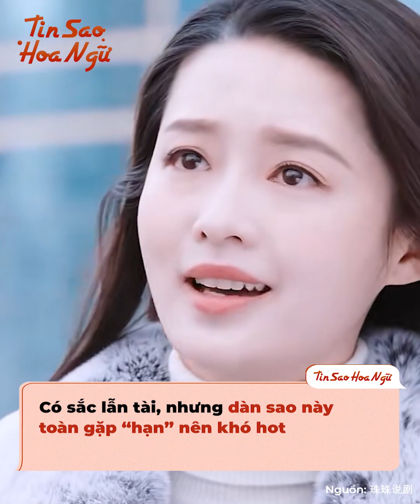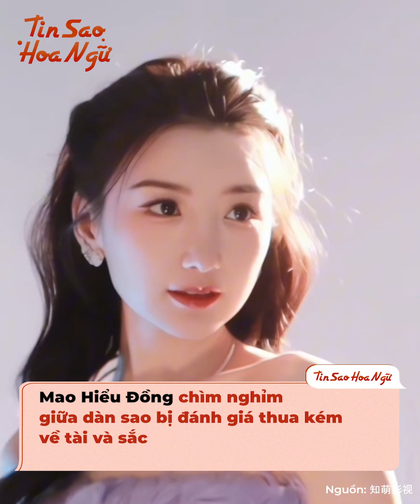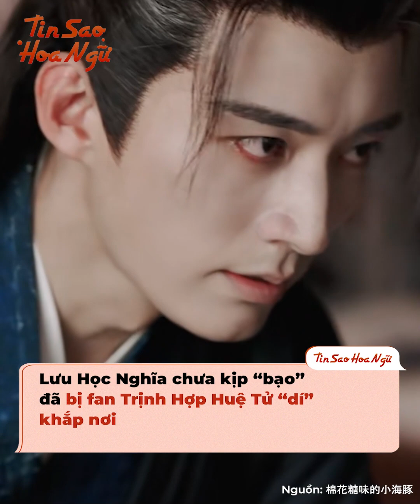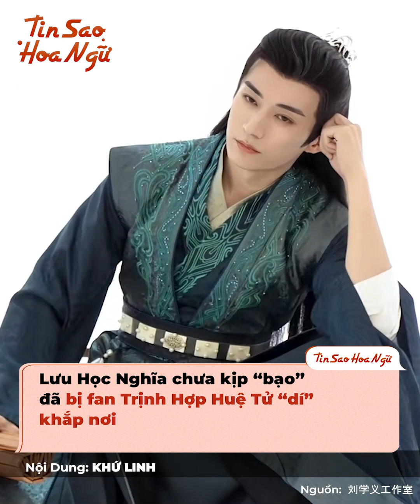Dàn sao Cbiz có tất cả nhưng không có thời: Lưu Học Nghĩa trên đà "bạo" thì bị fan bạn diễn "dìm"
Trong làng giải trí Hoa ngữ hiện nay, nhan sắc và tài năng vốn là 2 yếu tố quan trọng giúp một ngôi sao dễ dàng thành công và nổi tiếng hơn. Thế nhưng, vẫn có những cái tên lạ lùng lắm, dù có cả sắc lẫn tài nhưng họ mãi vẫn chẳng thể "bạo" được, khiến công chúng cảm thấy tiếc nuối không thôi đó. Hãy cùng xem thử sau cùng họ quyết định thế nào cho tương lai của mình nhé!